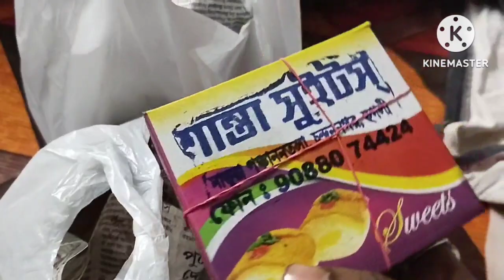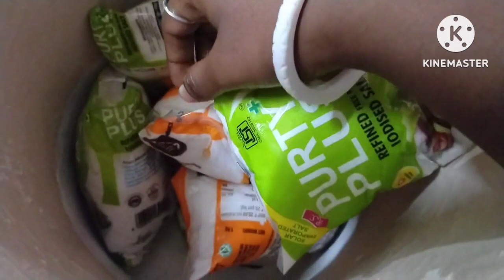খরগোশের বাচ্চা টা কে ধরে আমার মেয়ে মেরে ফেলল